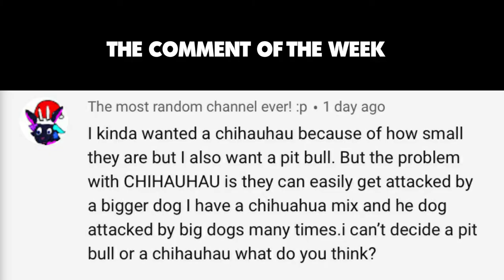Should I take my Chihuahua to the dog park | Sweetie Pie Pets by Kelly Swift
Dog parks sound great, right? The first dog park was created in 1979 and since then there are now over 1,000 in the US.

Watch my video and see my 3 reasons why my sweetie pies don't get to go to the dog park.  SAD, I know, but I have some pretty good reasons that Chihuahuas should avoid dog parks.

Please leave questions and comments. I still try answering everyone's questions.
- Kelly Swift